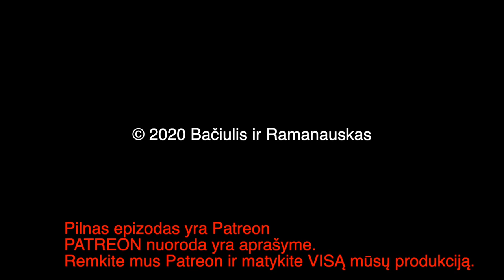B&R S02E54 Lavrinovičiai ir Telia | Policija ir neteisėti įsakymai Putinas vs Lukašenka ir kt. IŠTR.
PILNO EPIZODO
TEMOS:

Lavrinovičiai ir Telia
Policija ir neteisėti įsakymai 00:12:46
Putinas vs Lukašenka 00:31:41
Vokiečiai pasiūlė kyšį JAV 00:39:07
Pompeo apie Vidurio Europą 00:56:35